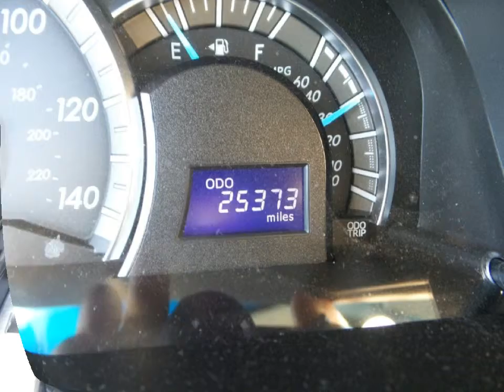2013 TOYOTA CAMRY SE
2013 TOYOTA CAMRY SE